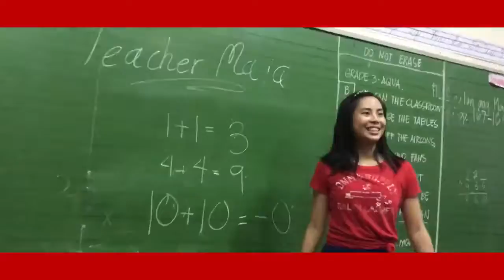SJI SSC Batch 2018 - Juniors Batch Intramurals Trailer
Archive Video:
St. John's Institute Bacolod City

They come from islands, oceans far and wide
A ghastly, ferocious and ardent tribe
Hailing from the Mauna Loa, say aloha to the Grade 9 Tiki Koa.

Grade 9 Tiki Koa ❤️

Directed and Edited by:
Gino Lim Lopez

Concept by:
Grade 9